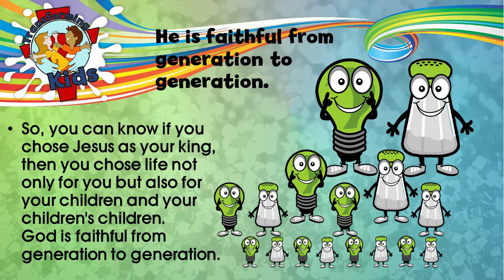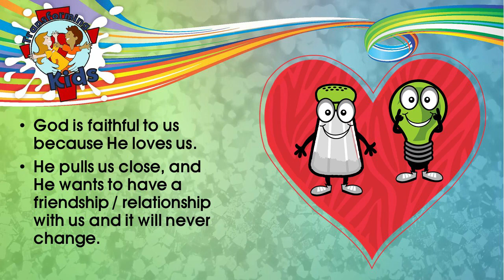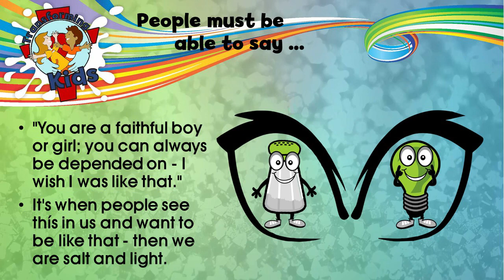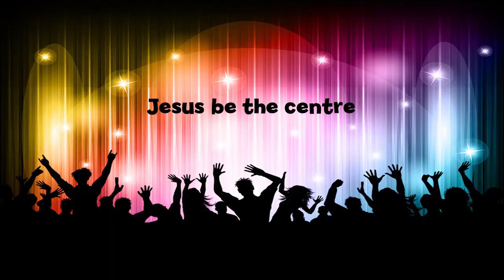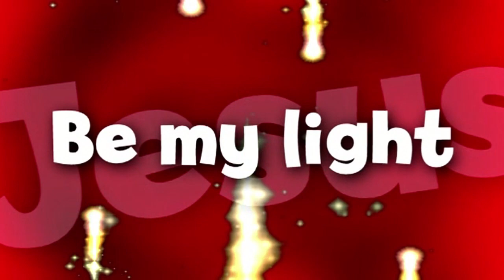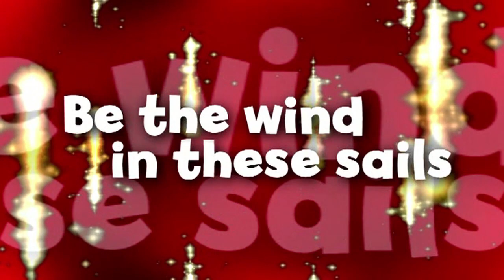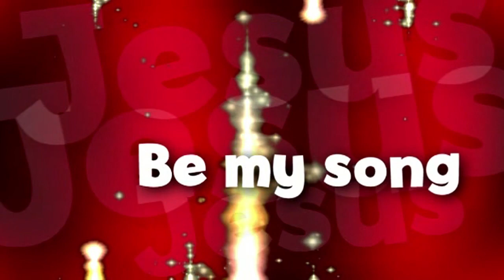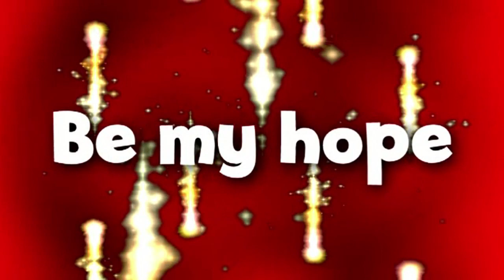Transforming Kids Gr 1-7 - Short Virtual School Assembly Message - Salt & Light - Faithfulness 1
People need to look at us and see that we are faithful in every part of our lives.